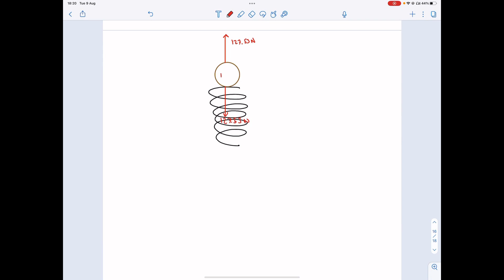An 13 kg cat sits upon a vertical spring at rest. The spring is compressed 5 m. Neglect air resista…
An 13 kg cat sits upon a vertical spring at rest. The spring is compressed 5 m. Neglect air resistance. (a) Draw a FBD of the cat. Don x27;t forget your frame of reference. (b) What is the magnitude of the gravitational force exerted onto the cat? (c) Find the spring constant of the spring the cat is sitting on. The cat jumps off the spring, leaving behind a 1.5 kg fur ball. This causes the spring to oscillate the fur ball back and forth. (d) What is the maximum speed the fur ball travels with during its oscillation? Please show all mathematical steps.